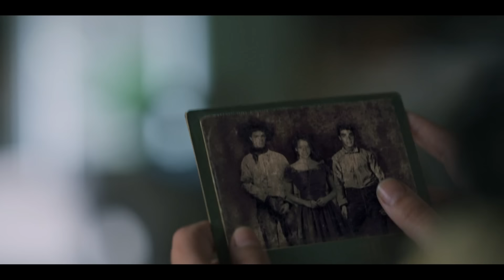Malverde: El Santo Patrón | Capítulo 1 | Telemundo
Malverde: El Santo Patrón. Jesús Malverde es un bandido que busca justicia por la ejecución de su padre, también en la repartición de tierras y alimentos para el pueblo. Herminio Quiñones ordena perseguirlo. Mira el capítulo completo en Telemundo app y en Video On Demand.

Malverde: El Santo Patrón:
A los seis años, Jesús Juárez (Malverde) presencia cómo los federales disparan contra su padre, comandados por Herminio Quiñones, un joven militar de origen español contra quien Malverde peleará cuando crezca. Se convertirá en el líder de un grupo de bandidos que les roban a corruptos como Quiñones para ayudar a los pobres.

El único vínculo afectivo de Malverde es con los Aguilar, que son como una familia para él. Nazario Aguilar, el hijo mayor, se convierte en su mano derecha en la pandilla; e Isabel Aguilar, hermana de Nazario, será el gran amor de la vida de Jesús. Compartirán un amor tan intenso como imposible. La madre de Jesús lo lleva a vivir con su familia, la tribu Yoreme. Es con los Yoremes que Jesús aprende a curar con hierbas, un talento que luego contribuirá a su leyenda como sanador milagroso.

Jesús también es un gran seductor de mujeres, quienes se enamoran de su manera misteriosa y encantadora. Jesús seguirá su vida como un mujeriego, dejando un rastro de maridos enojados y celosos, que intentarán matarlo en varias ocasiones.

Las autoridades verán en Malverde un peligro creciente por las revueltas iniciales que darán lugar a la Revolución Mexicana, y lo acusarán de ser un elemento subversivo.

Desde las escenas llenas de acción, hasta las muchas aventuras amorosas y el vestuario cautivador de la época, esta historia nunca contada, ambientada a principios del siglo XX, cautivará a los espectadores a medida que descubren al hombre detrás de la leyenda y determinan si era un santo o un bandido.